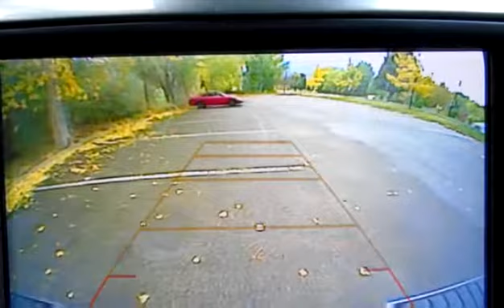New 2018 Chevrolet Silverado 1500 LTZ for sale in Penticton, BC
New 2018 Chevrolet Silverado 1500 LTZ for sale from Huber Bannister in Penticton, BC.